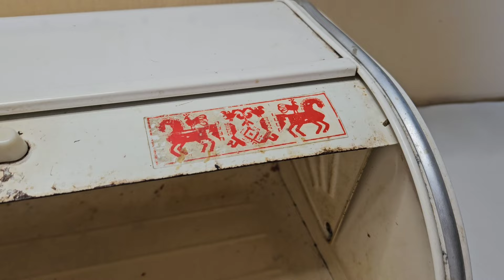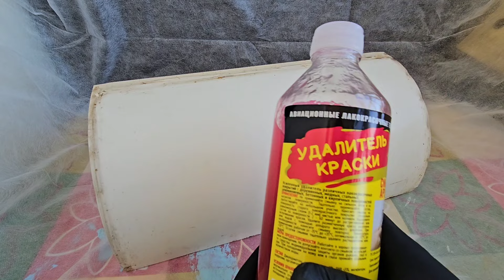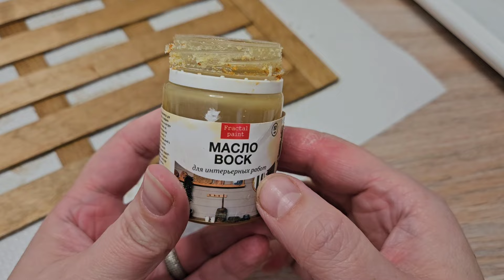Переделала старую советскую хлебницу [] DIY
Всем привет!
Мне на переделку попала вот такая интересная советская хлебница. Она полностью сделана из металла и годы эксплуатации ее не пощадили. Попробуем обновить ее внешний вид и дать вторую жизнь)

В последнее время не все платформы работают стабильно. Поэтому, чтобы не потеряться, ищи меня тут:
ВКонтакте идеи, подборки, шаблоны, обсуждения и пр.
Telegram - идеи, подборки, шаблоны, обсуждения и пр.